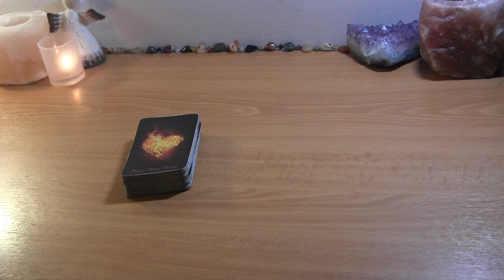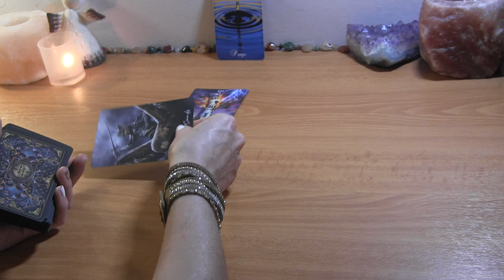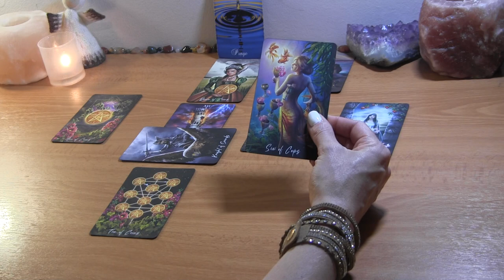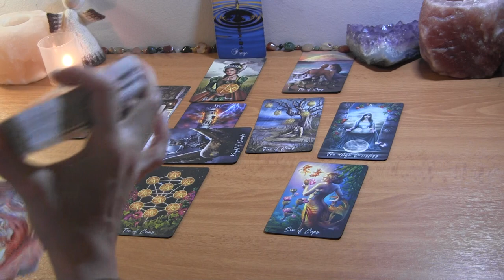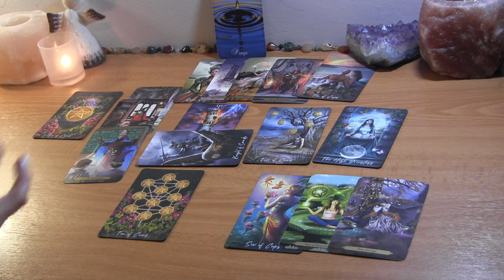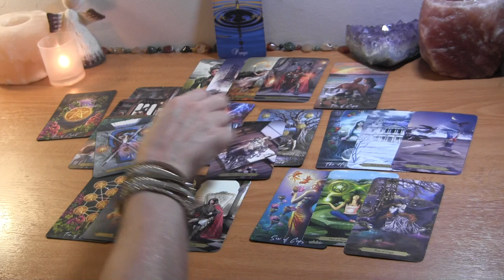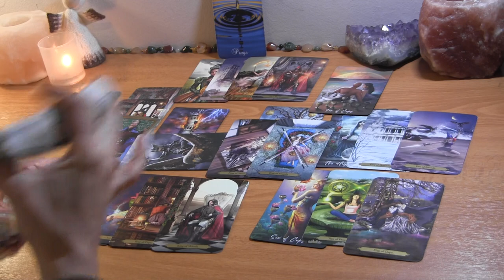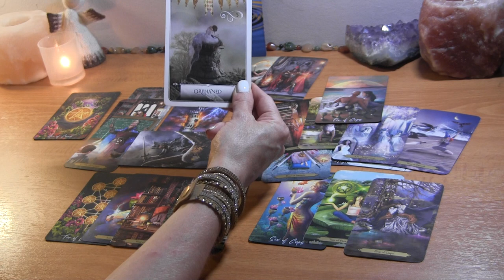PISCES: Someone’s In a Lot of Pain~ Happy Ending? ❤️ August Love Reading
Pisces August Love Reading

PERSONAL TAROT READING OPTIONS:
1.  BASIC LOVE READING ~30min $50
2.  EXTENDED LOVE READING ~45min $65
3. MINI-READING ~20min $35

  1. Reading option
  2. Your and your partner's first names, FULL DOBs  and current countries (if known)
  3. Brief description of situation (includind if there is a 3rd party element to look into)
  4. Recent photos optional